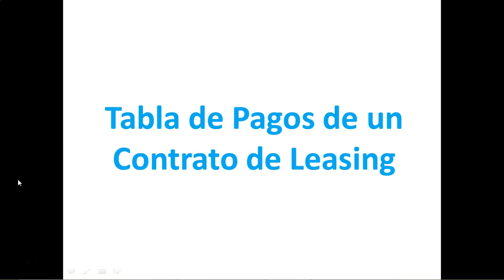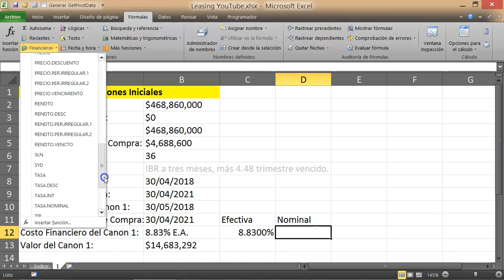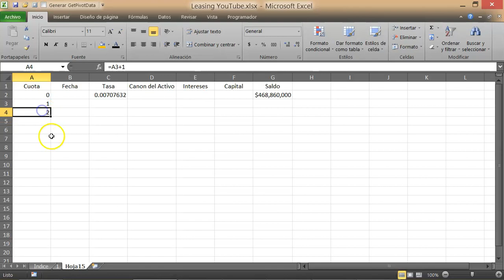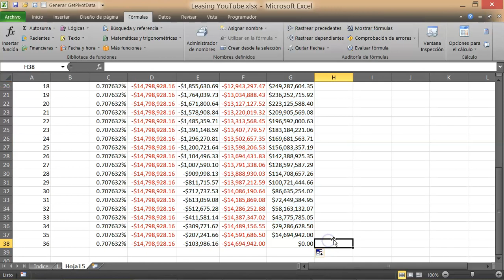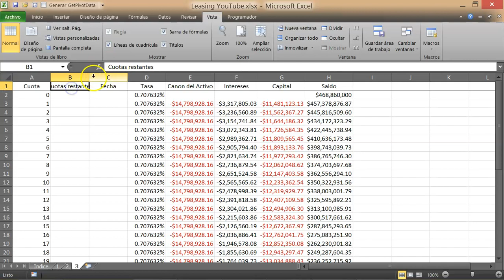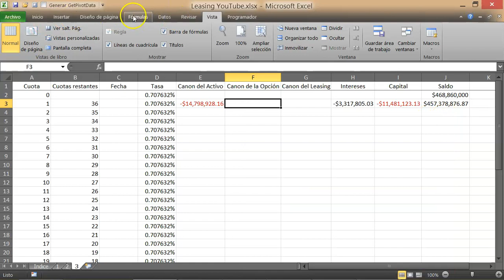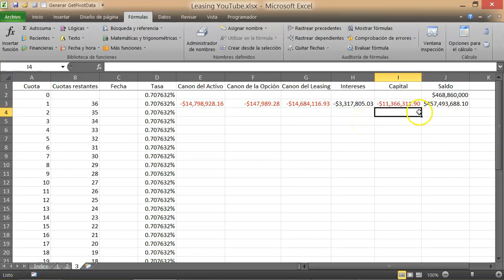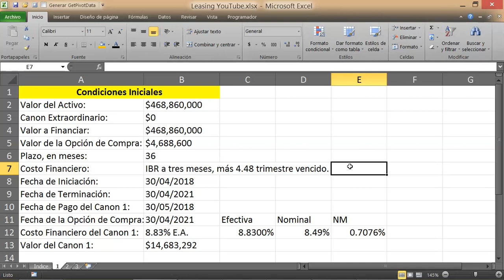Tabla de pagos de un contrato de leasing - Parte 1.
Cómo hacer la tabla de pagos de un leasing, para estimar las cuotas/cánones, y para hacer el seguimiento mensual de los pagos.